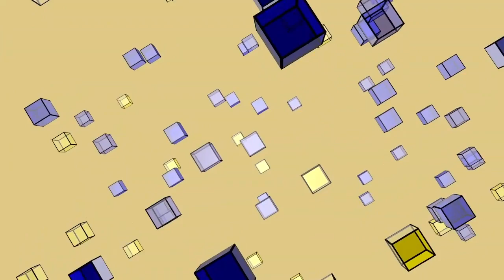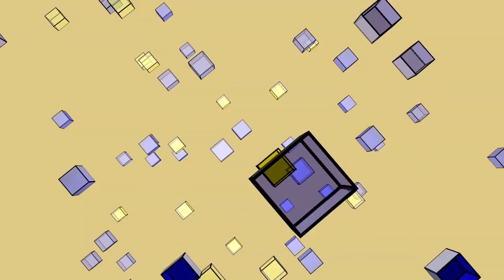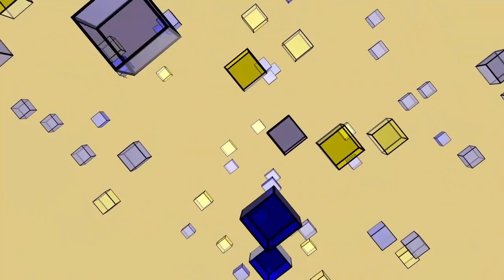TV for Dogs! Abstract Dog TV Videos to Entertain Dogs and Stop Anxiety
TV for Dogs! Abstract Dog TV Videos to Entertain Dogs and Stop Anxiety - Keep your dog happy, entertained and calm with this ultimated TV for dogs, with abstract footage and interesting videos, your dog will happily watch this for hours whilst keeping calm due to the calming music combined, designed to soothe dogs and puppies!

Pet Tunes are experts in creating unique pet relaxing music. Ever wondered how to relax my dog? How to relax my cat or pet? If your pet has sleeping problems or anxiety problems or is even stressed during fireworks or storms, you should try our music. It will help your guinea pig, rabbit, dog, cat, hamster, and even your ferret! Pet Music Therapy is also great to help you bond with your pet, encouraging human pet interaction. We spent years crafting different sound frequencies and beats to see how our background instrumental music can have a positive effect on your pet.

Pet Tunes music is unique, and has helped thousand of animals worldwide to sleep and reduce their anxiety overall. Our music is composed in-house by our team of producers, and uses repetitive rhythms designed to relax and calm your pet, helping to soothe your pet in a variety of situations as a substitute to medication.

Music therapy for your pet can keep them calm, happy and healthy, and it is a great way to rehabilitate rescue animals - or just get your pet used to their new home. Being re-homed is an incredibly stressful time for animals - as they have to get used to a lot of different sights and sounds, as well as their new family and any other pets in the household. We recommend that you play Pet Tunes music during this time, and it will help reduce their heart rate and relax them while they explore their new surroundings.

Other cases where Pet Tunes can help is in the car, some animals become nervous when being driven, or even if your pet suspects that they are on the way to vets, get the YouTube app on  and play it in the car to keep your pet happy and calm all the time.

Normally, a stressed guinea pig will show signs of irritability and more aggressive displays of behaviour, such as head tossing, fidgeting, or teeth-baring. A depressed guinea pig, on the other hand, will become very listless and not display much energy. If you catch your guinea pig vibrating or trembling, this signifies a good thing. Guinea pigs frequently convey their cheerful moods through giving off deep vibrating noises. Pet Tunes Guinea Pig music is sure to make them vibrate with happiness, and help you to bond with your Guinea Pig as their anxiety disappears.

Pet Tunes Rat music will help rats of any age become domesticated and stop any fear relating to human interaction. Domestic rats are born tame, but they still need to be socialized to bond to humans. Rats who were not properly socialized as babies will often exhibit fear toward humans. But even these rats can be quickly rehabilitated using a method called Trust Training, and this training paired with Pet tunes music will iron out any issues in no time.

Pet Tunes cat music will help to calm and soothe your cat or kitten in a variety of situations. Our cat music is based on feline vocal communication and environmental sounds that pique the interest of cats; it is written in a musical language that is uniquely designed to appeal to the domestic cat. All of the music is recorded on traditional instruments and the human voice.

Our Chinchilla music will help during the training and handling process for your Chinchilla to bond with you and become the perfect household pet. It’s important to introduce them to handling very gradually and gently, and in association with positive experiences so that they never feel threatened. It’s best to do this in the evening when chinchillas are naturally awake, and to help the process play Pet Tunes Chinchilla music.

Whether you need to calm down your bunny, your rabbit is poorly or they are suffering with behavioural issues - this music will help to calm and soothe them and get them back to their normal self. The music will bring their blood pressure and heart rate down and allow them to sleep peacefully.